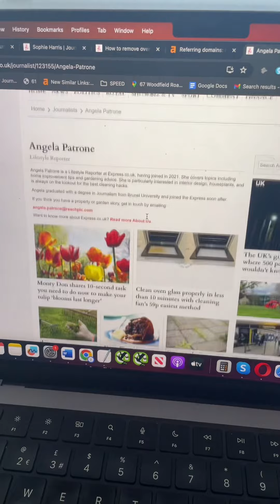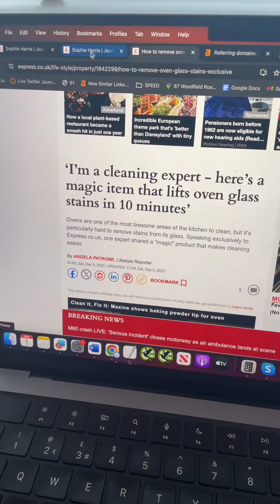How to use expert commentary for link building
Here’s how I use expert commentary across platforms like Connectively and Qwoted, as well as proactive commentary to journalists for link building purposes.